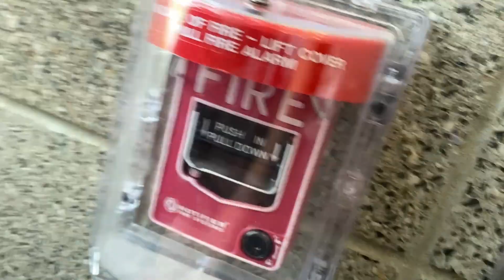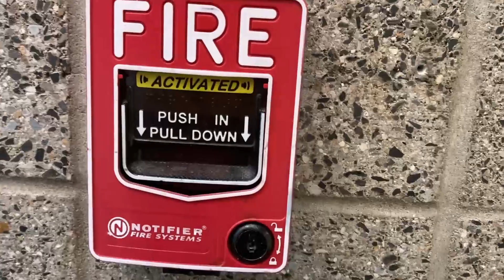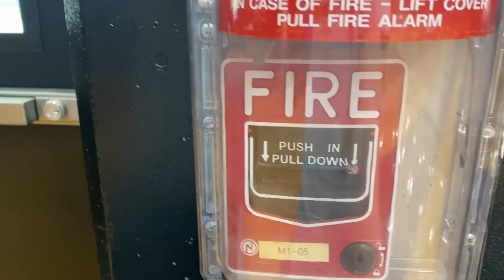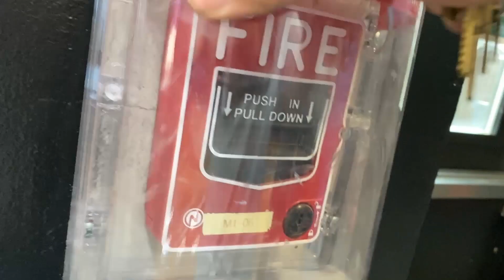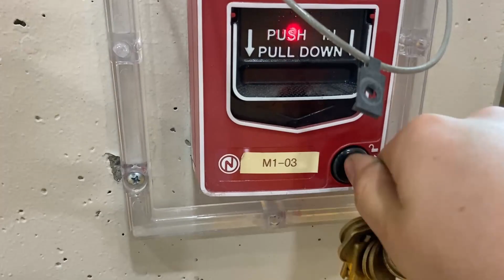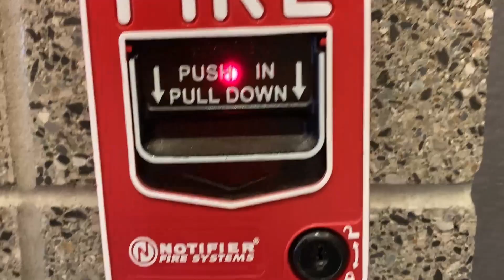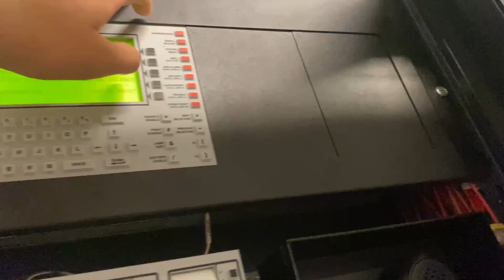Fire Alarm Test #2 | Notifier 3030 with DVC!!!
I hope you all enjoy this very cool system!

Was originally an AM2020 panel but was later replaced with the 3030. All original signals and most original smokes are still intact.